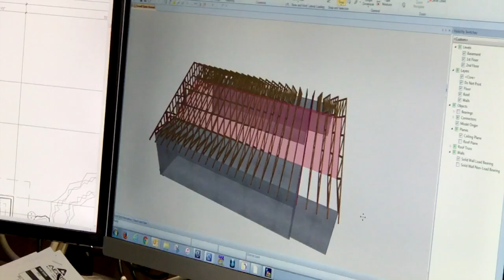Art Barn Phase 1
This video is about the construction of the Art Barn Phase 1